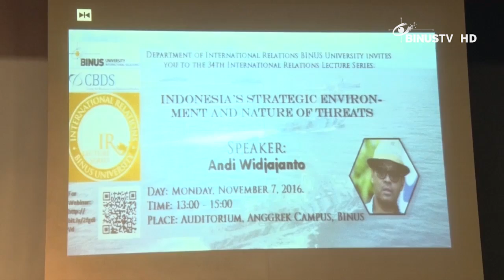[Liputan] BINUS University Menggelar Kuliah Umum tentang Posisi Strategis Indonesia